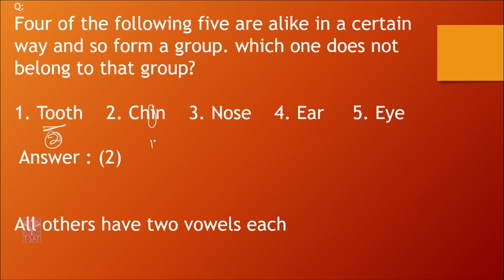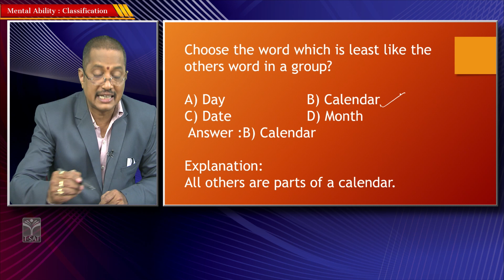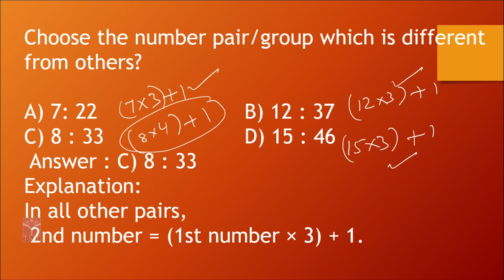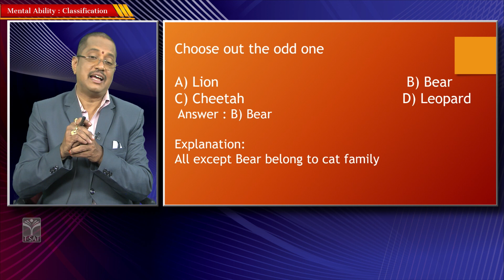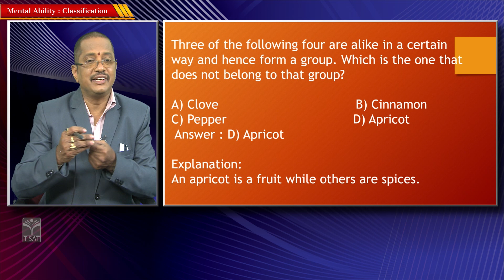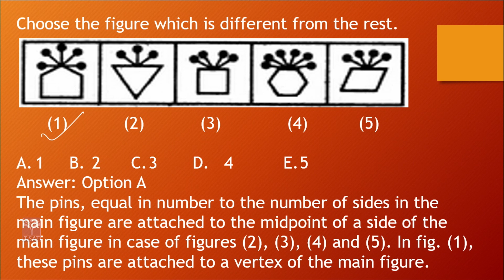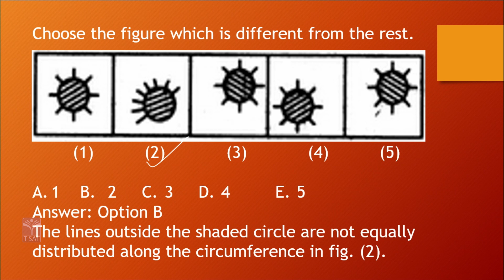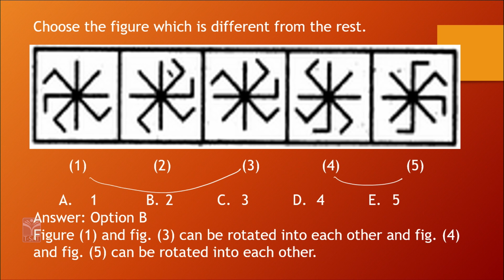NMMS : MAT || MENTAL ABILITY - CLASSIFICATION || T-SAT || 22.11.2022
T-SAT Network Digital Classes are Now Available on Following Platforms:

👉Install T-SAT App:
1. For Android Users: Play Store
2. For Apple Users: AppStore